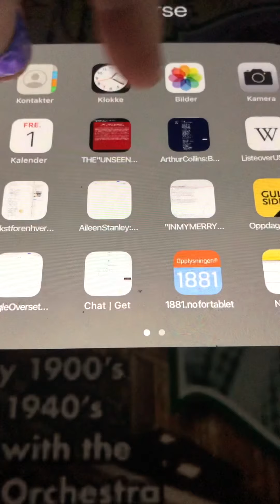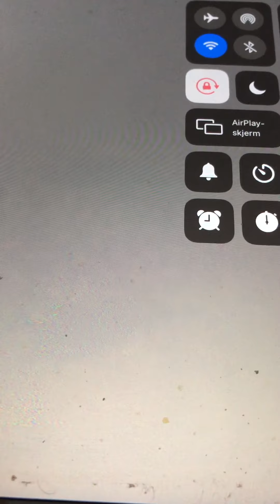Frankie and Johnny Al Bernard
This is the original american version. Frankie Marvin did also a great version and the same did Gene Austin.